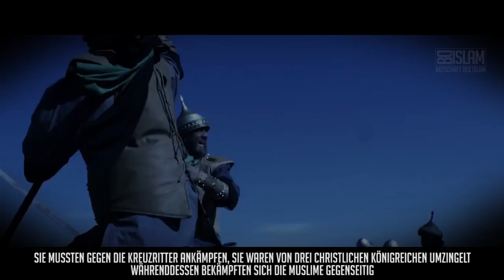Der mächtigste Europäer ᴴᴰ ┇ Wahre Geschichte ┇ BDI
Er war ein Held, der im Monat Ramadan gestorben ist.
Er war einer der größten Herrscher in der islamischen Ummah.
Wenn man euch fragt, wer war der mächtigste König Europas?
Wäret ihr überrascht, zu erfahren, dass es ein Muslim war.
Er vereinte ganz Andalusien und dann bekämpfte er die Kreuzritter
und schaffte es, viele muslimische Länder zu befreien.